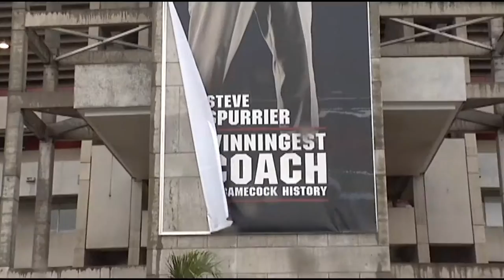Massive Steve Spurrier Banner Removed From Williams-Brice Stadium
The massive banner of Steve Spurrier was removed Wednesday from Williams-Brice Stadium.